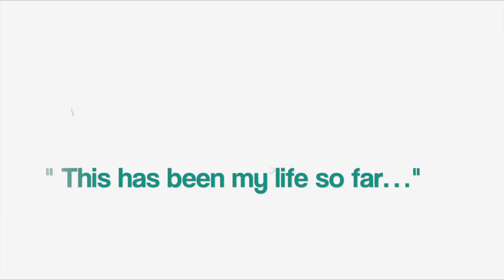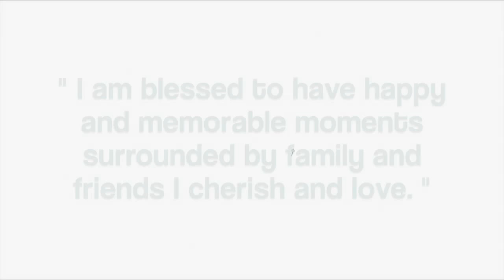Ama Zeni's 80th Birthday: Photo Montage